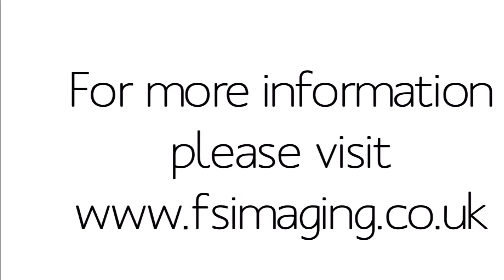Kara & Andy Wedding Photography Slideshow at Whitley Hall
Wedding photography slideshow from Whitley Hall Sheffield, wedding photographer Sheffield, Winter wedding photography Whitley Hall Hotel featuring bride and groom wedding photography and night time wedding photography